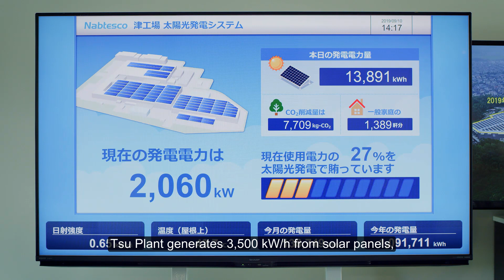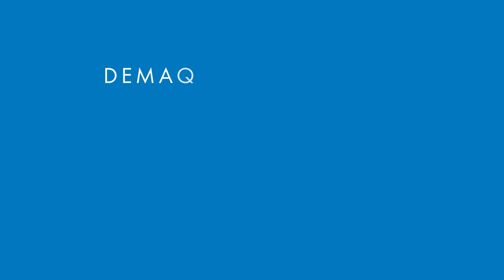SunPower Japan Case Study - NABTESCO